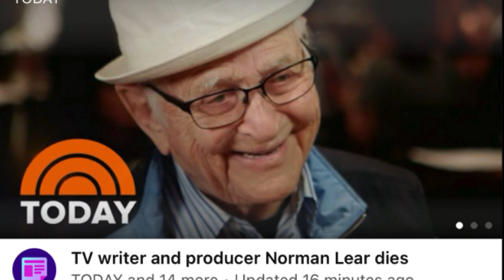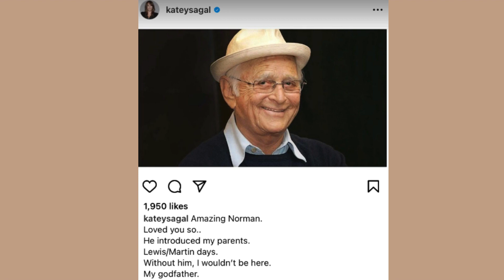Norman Lear was the Real Slim Shady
In this three part video, we examine Norman Lear and his so called Legacy.